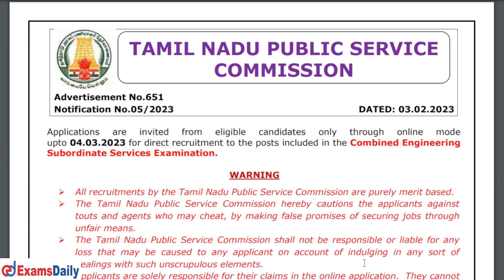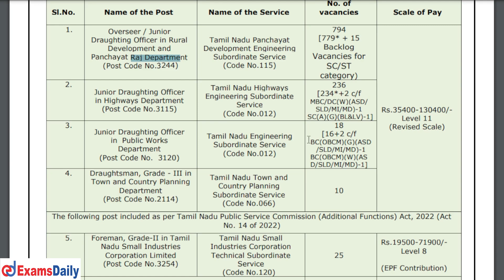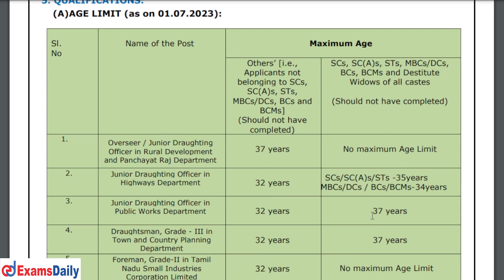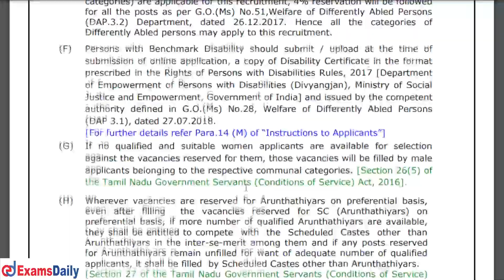TNPSCயில் Engineering / Diploma முடித்தவர்களுக்கு 1000க்கும் மேற்பட்ட வேலைவாய்ப்புகள் | TNPSC CESSE